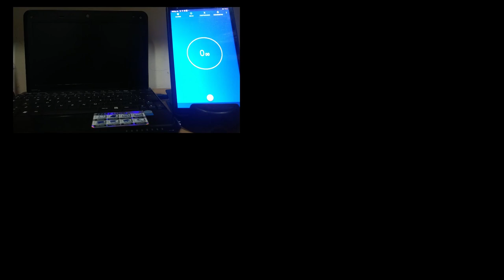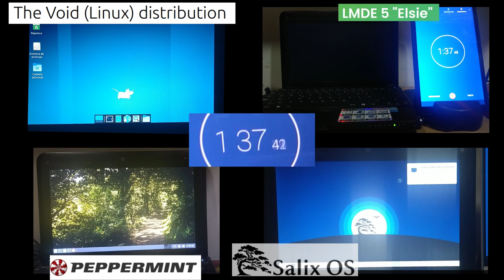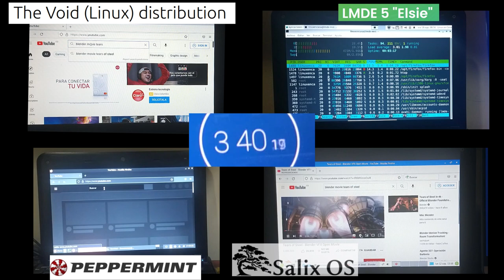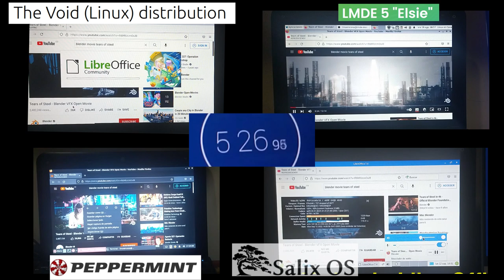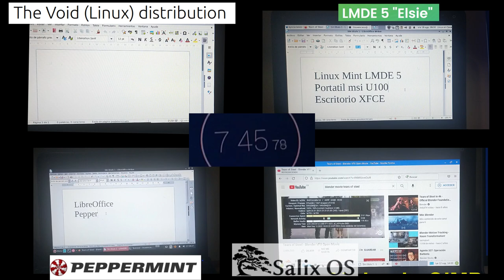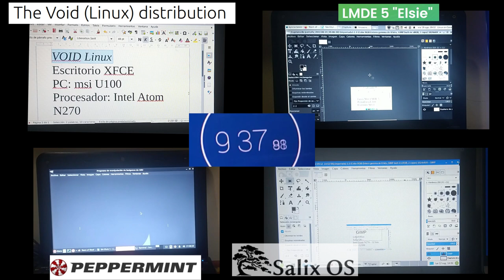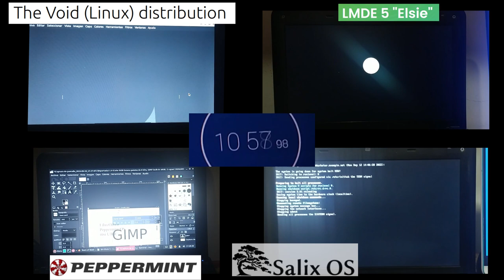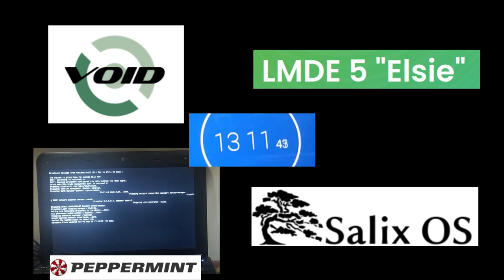VOID Linux Vs Peppermint Vs LMDE 5 Vs Salix OS Linux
Aprovechando que he mejorado en la edición de los videos con KDENLIVE (Usando las herramientas de Transformación y Recortes básicos) en este video se compara el desempeño de 4 distribuciones GNU/Linux instaladas en un miniportatil de marca msi U-100 con procesador Intel Atom de 32 bits.

HARDWARE:
MiniPortatil msi U-100
CPU:  Intel Atom N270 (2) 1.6 GHz

Distros:
1.  Arriba - Izquierda:  VOID Linux
2.  Arriba - Derecha:  LMDE 5 - Linux Mint Debian Edition
3.  Abajo - Izquierda:  PEPPERMINT OS - Basada en Devuan
4.  Abajor - Derecha:  Salix OS - Basada en Slackware

Todas con el Escritorio XFCE 4.16
Orden de las pruebas:
Encendido del equipo.
Ingreso al Escritorio  XFCE.
Terminal de comandos: neofetch; - free -h y htop
Navegador Firefox y Reproducir video desde YouTube.
Abrir lowriter de LibreOffice y escribir un texto
Tomar un "pantallazo" y abrirlo con El Editor de Imágenes GIMP
Mostrar consumo de Procesador y RAM con htop
Cierre de Aplicaciones y Apagado del Equipo